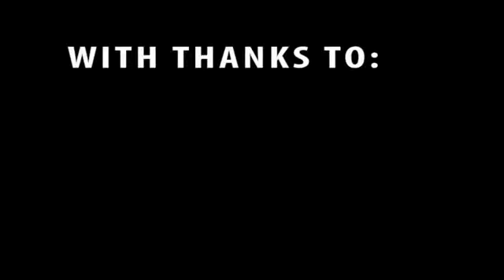Lego builds the world